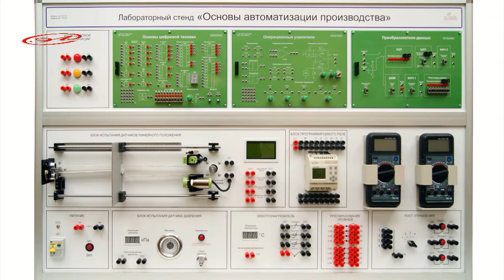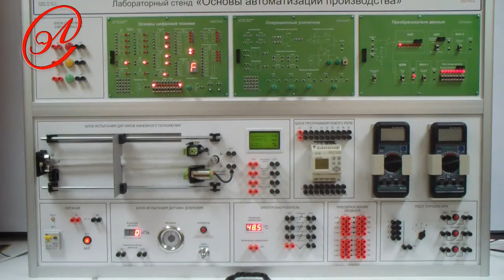Учебное оборудование «Основы автоматизации производства»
Койшан